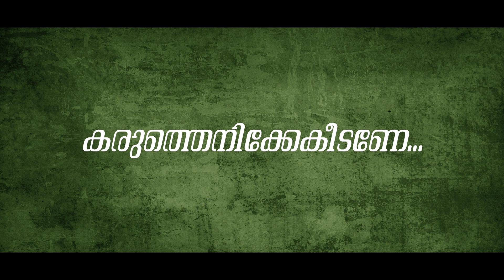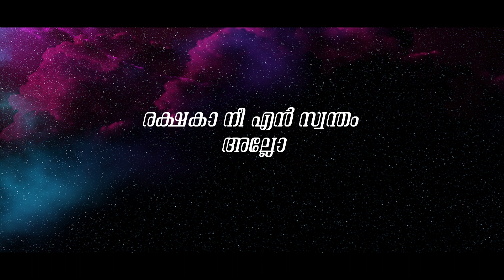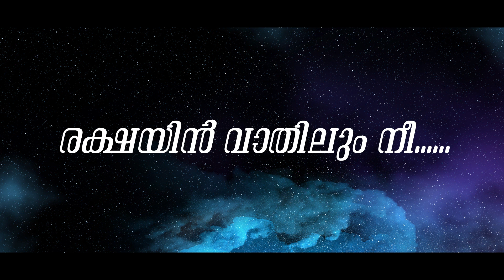Karunamayane Ninakkai Paatan | Samson Kottoor | Vijoy Skaria | Lekha | കരുണാമയനെ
Music & Orchestration : Samson Kottoor
Lyrics : Vijoy Skaria
Singer : Lekha
Mixed by Joy Joseph Amala
Edit Cuts & Design :  Binu Charutha
Content Owner : Samson Kottoor